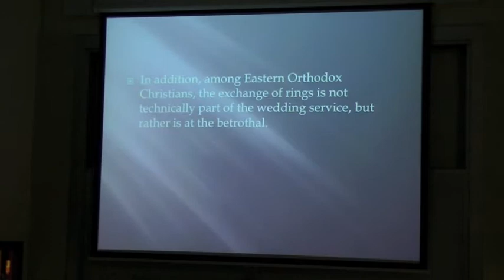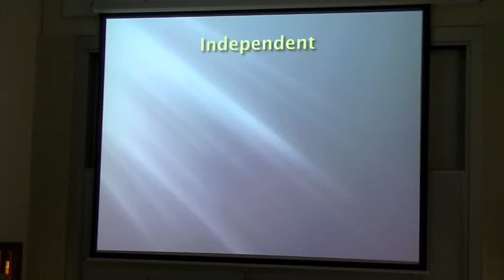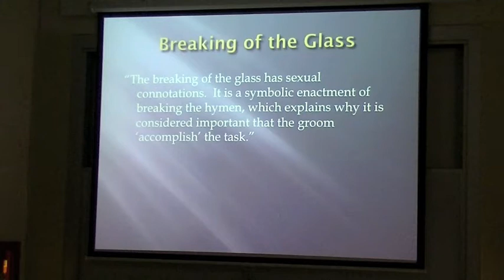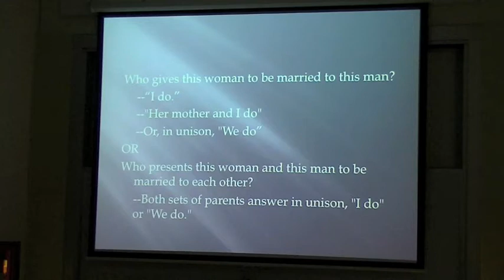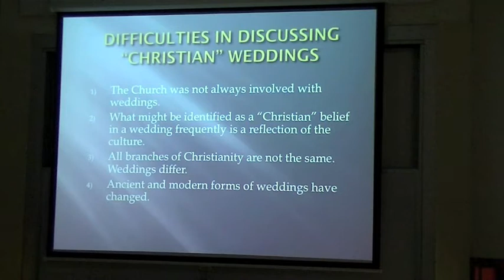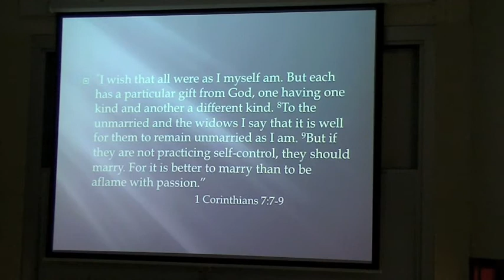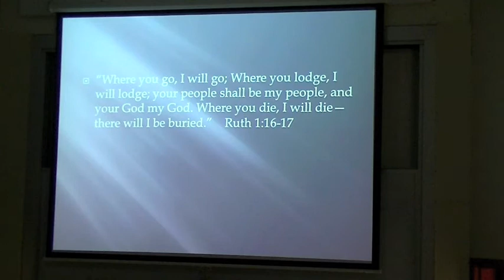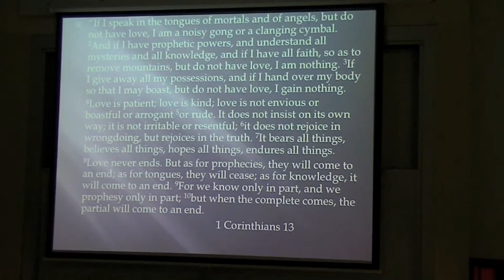Here Comes the Bride pt 4